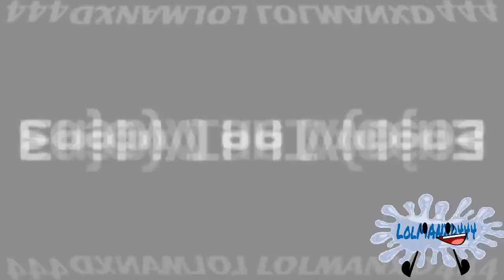YTP Tennis Round 60 VS Myself by lolman alt